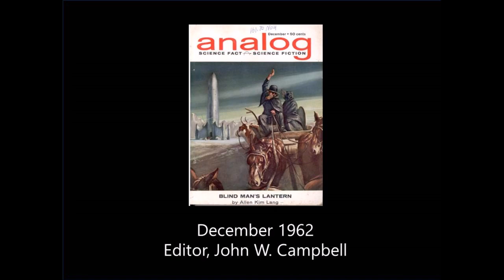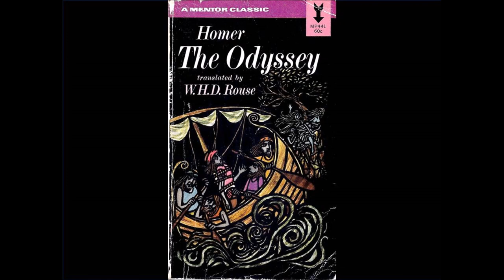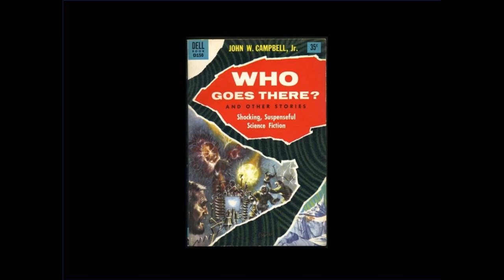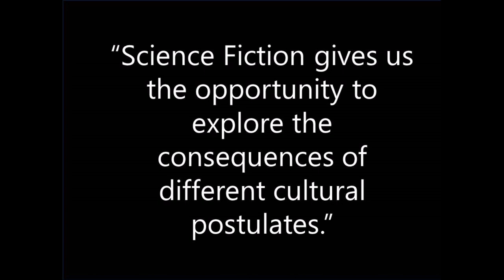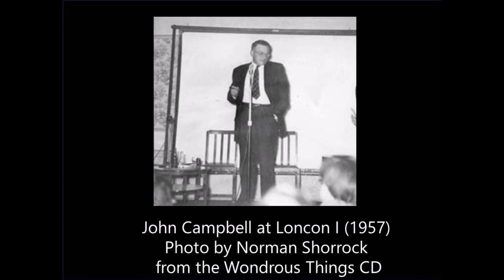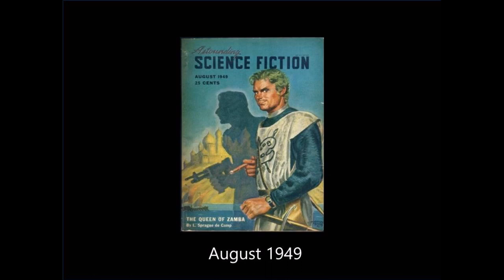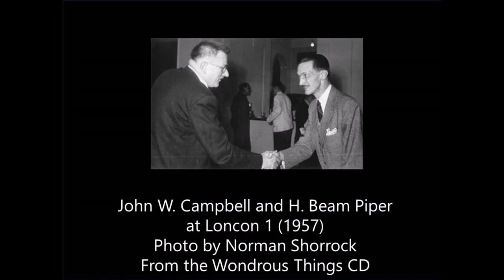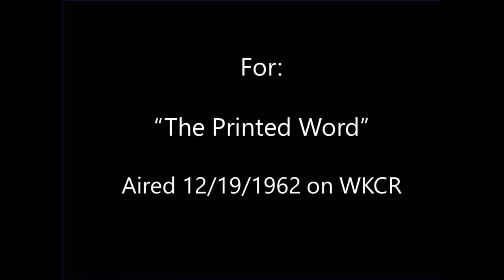John W. Campbell (1962) - Interview by Fred Lerner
John W. Campbell and his views on science fiction are showcased in this intriguing audio interview (presented with illustrative pictures) from 1962.  Fred Lerner, noted librarian, bibliographer and historian, was just 16 when he interviewed John W. Campbell, the man that shaped much of science fiction for decades. Campbell was both a successful author and the long time editor of Astounding Science Fiction (later Analog).  Topics discussed include Rudyard Kipling as a science fiction writer, the government's interest in Cleve Cartmill's fiction, and the nature and value of science fiction. If you like Golden Age science fiction, this is an opportunity to hear one of the giants of the field in his own voice. For more information and photos on Fan History, go to fanac.org  and to fancyclopedia.org .